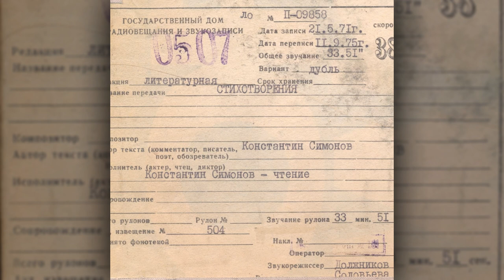Константин Симонов — Стихотворения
Код ГДРЗ: П-09858
Исполнитель: Константин Симонов
Автор текста: Константин Симонов
Заголовок: Стихотворения
Фонд: Бюро радиовещания и функциональной музыки Иркутского завода радиоприёмников им. 50-летия СССР (ГДРЗ)
Редакция: Литературная
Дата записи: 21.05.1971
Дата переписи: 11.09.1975